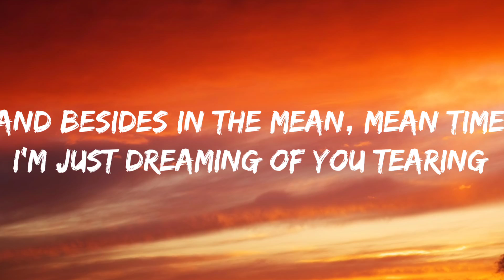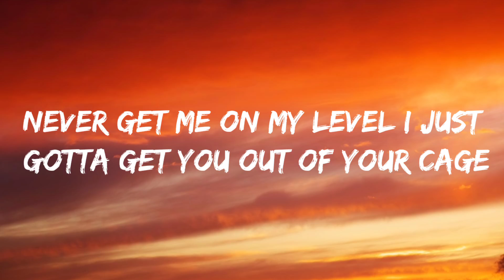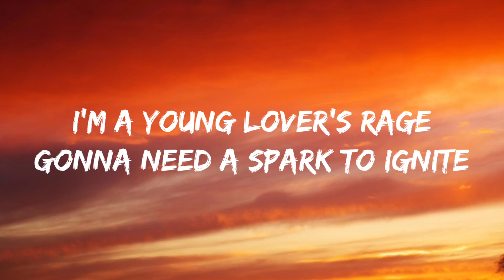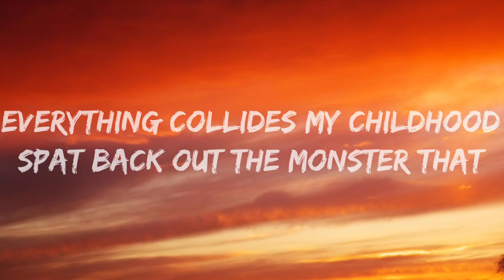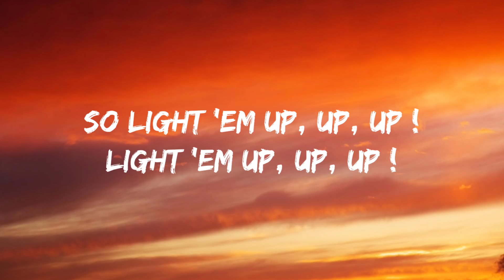Fall Out Boy-Light 'Em Up 『Lzzy Slash』♫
Full Lyrics Of Light 'Em Up

Ooh oh oh oh, ooh oh oh oh
Be careful making wishes in the dark
Can't be sure when they've hit their mark
And besides in the meantime I'm just dreaming of tearing you apart
I'm in the details with the devil
So now the world can never get me on my level
I just got to get you out of the cage
I'm a young lovers rage
Gonna need a spark to ignite
My songs know what you did in the dark
So light em up up up, light em up up up,
light em up up up, I'm on fire
Ooh oh oh oh (In the dark, in the dark)
All the writers keep writing what they write
Somewhere another pretty vein just dies
I've got the scars from tomorrow and I wish you could see
That you're the antidote to everything except for me
A constellation of tears on your lashes
Burn everything you love
Then burn the ashes
In the end everything collides
My childhood spat back the monster that you see